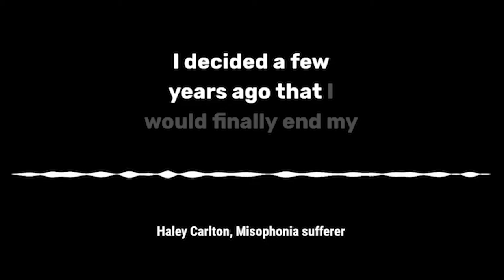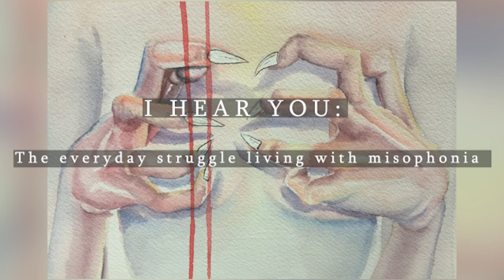I Hear You: the everyday struggle living with misophonia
SNEAK PEAK: This is a look at my upcoming documentary film "I Hear You: the everyday struggle living with misophonia."

The term misophonia is derivated from the Greek words misos, (hate), and phónè, (voice); it translates as hatred of sound. It is the term used to describe people who are irregularly affected by everyday noises. The first scientific observations by Pawel J. Jastreboff regarding misophonia indicate “individuals with misophonia are sensitive to a specific set of trigger sounds, which are usually recognized since childhood.” These types of sounds tend to be trivial noises, such as chewing or crunching, sniffing, breathing, clicking, lip smacking, and tapping. The noises can trigger an onslaught of negative emotions and violent reactions.
This documentary film will focus on exposing the public to a disorder with few comprehensive studies. Interviews conducted with both medical professionals and sufferers of misophonia work together to create a depiction of how the disorder affects all people and why others should be considerate of those impacted by the disorder. The documentary delves into the stressful, emotional, human aspect of misophonia in a way that a scientific journal cannot provide. The intention of this study is to form a connection between the subject and the viewer the a will invoke a stronger desire to understand why this disorder is so difficult to live with.